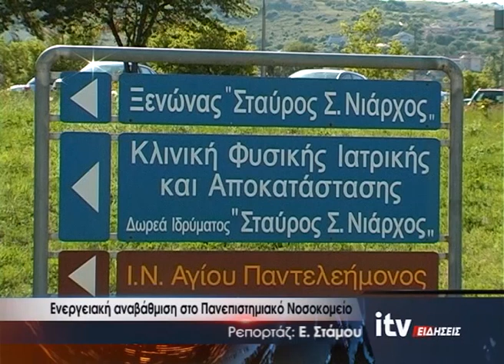Ενεργειακή αναβάθμιση στο Πανεπιστημιακό Νοσοκομείο - ITV Ειδήσεις 29/08/2023